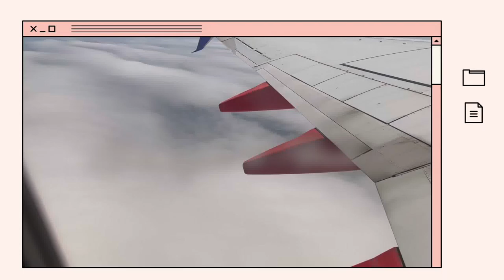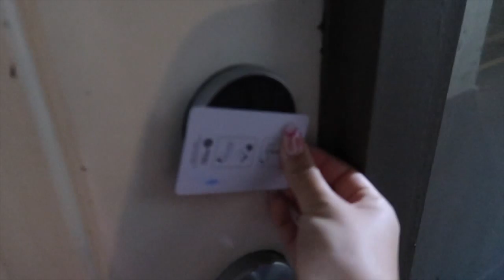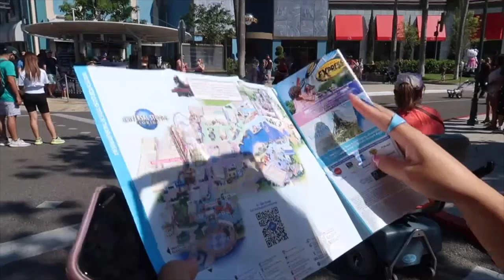Florida vlog | part 1(Universal studios, Disney springs)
I always wanted to visit universal studios, and finally taking it off my bucket list.